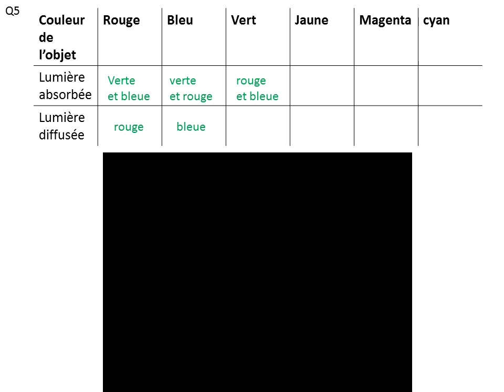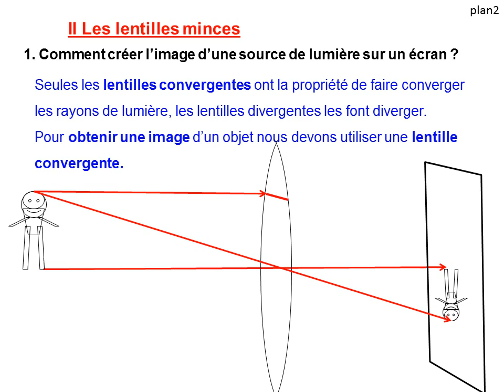cours quatrieme optique 2014 2015